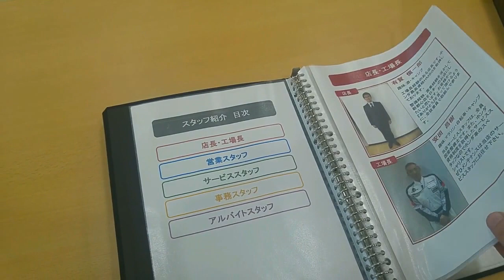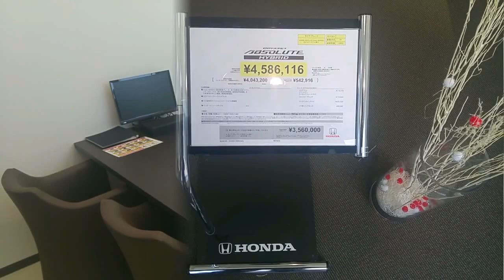ЯПОНИЯ/ТОКИО/ HONDA / Ч 2.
Добро пожаловать на канал Анны Ракаевой!
Это 2-я часть серии видео о Японии, а именно о ТОКИО.
В феврале мой муж полетел на пол месяца в Японию, у нас с дочкой не получилось с ним полететь, так как мы еще маленькие. Именно поэтому , наш папа снял для нас видео и мы делимся им с вами.